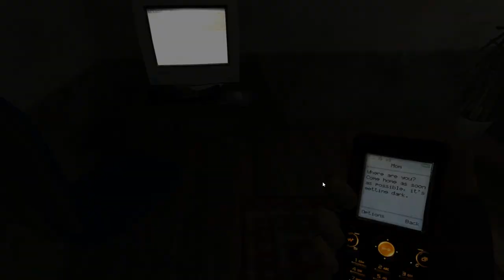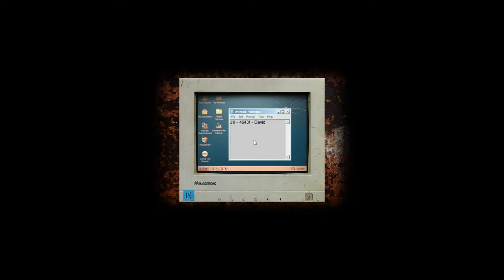Cry Of Fear - Lost In A City